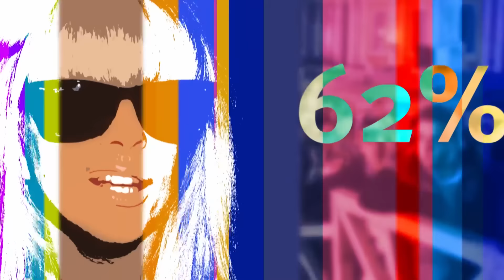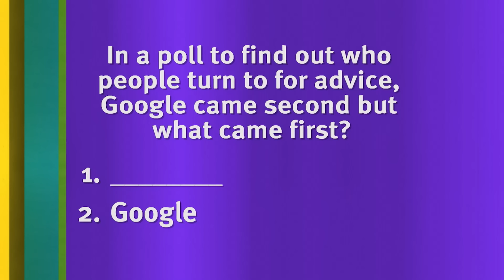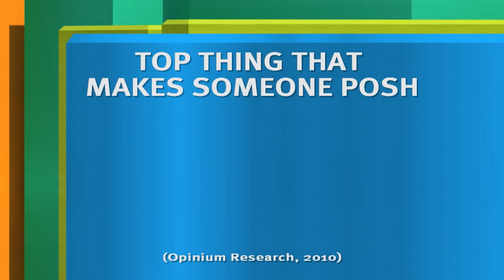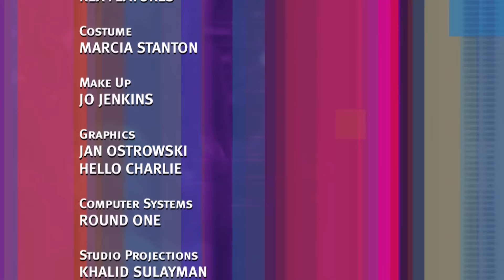Sarah Millican on 8 Out of 10 Cats | Series 11 Episode 3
In this 8 Out of 10 Cats full episode, Sarah Millican joins host Jimmy Carr, team captains Sean Lock and Jon Richardson and guests Amy Childs, Seann Walsh and Gok Wan.

Hello! Welcome to my OFFICIAL Sarah Millican YouTube channel. Where you can watch clips,
 compilations and full shows, along with more EXCLUSIVE content.

So come on in, get comfy and  have a laugh.

 My brand-new tour show 'Late Bloomer' is on sale now. For info, dates and tickets go to: